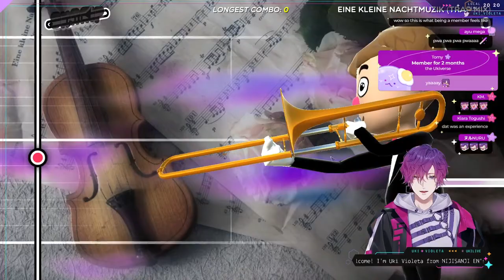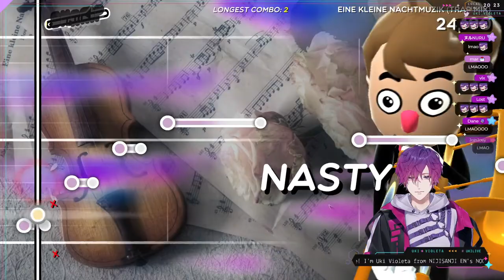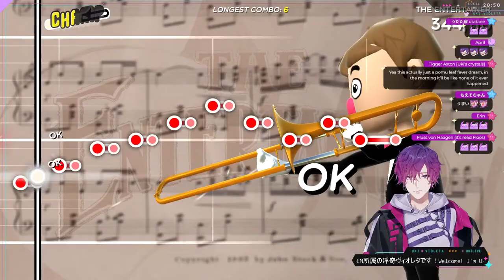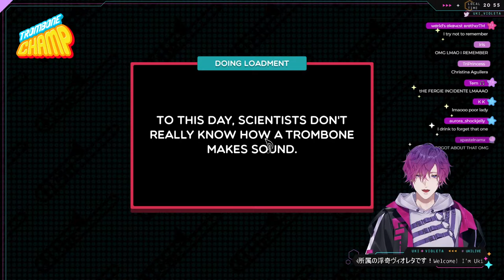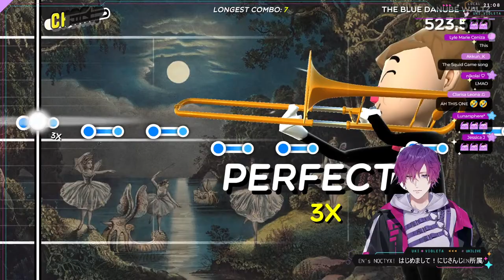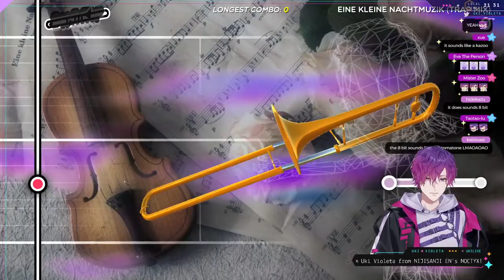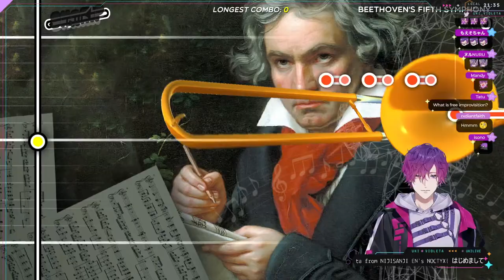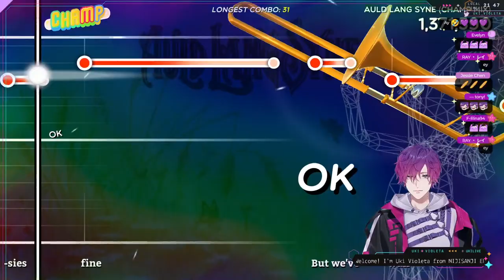【TROMBONE CHAMP】I'm gonna blow really hard, and hope for the best 🎺【NIJISANJI EN | Uki Violeta】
I blow, and I blow, and I blow, and

『 Tags 』
✧ General /
✧ Live /
✧ Art /
✧ Assets /
✧ Meme /
✧ NSFW /
✧ Thumbnails /
✧ Clips /
✧ Plush & Cute /
✧ Drinks /

『 NOCTYX 』

『 Credits 』
BGM / DOVA - SYNDROME
Ending Screen / Ito_243
Thumbnail / fuzzynavel_pb